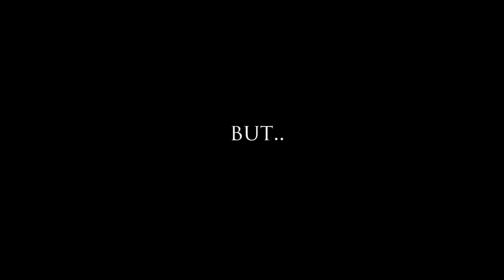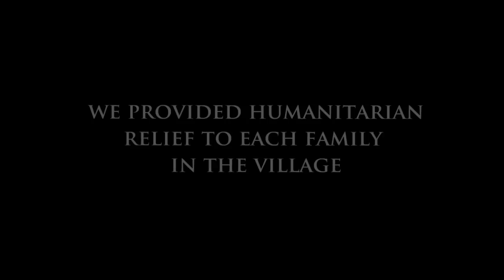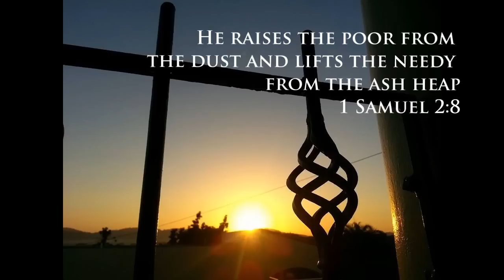2014 Meeting God in Missions Trip Slideshow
2014 Mission Trip to the Dominican Republic
Hato Mayor, Dominican Republic

Villiage 50 Reconstruction Project
Meeting God in Missions